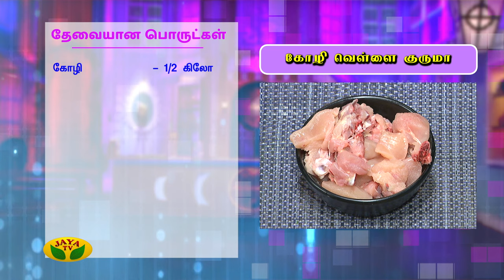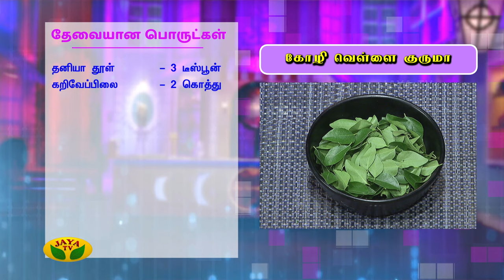Chef Dhamu's கோழி வெள்ளை குருமா | Kozhli Vellai Kuruma | VIP Kitchen | Adupangarai | Jaya TV